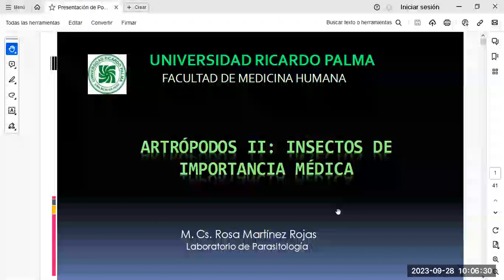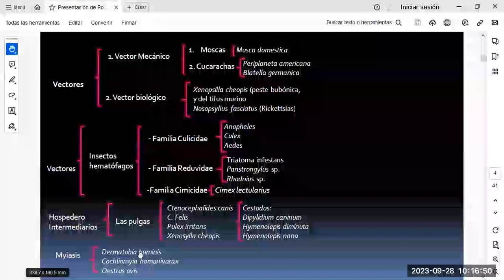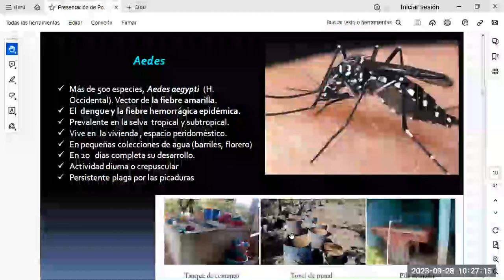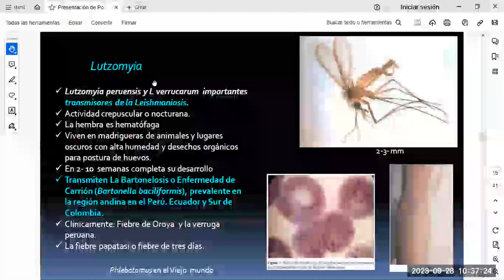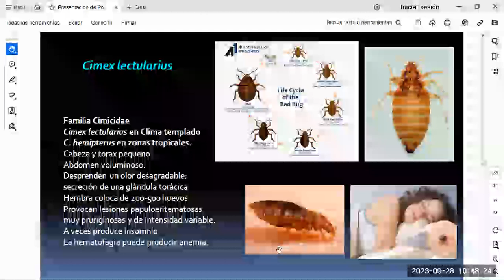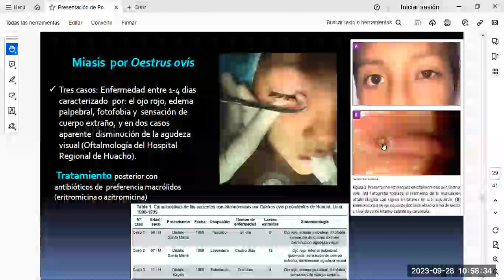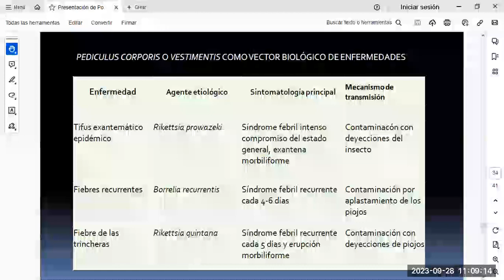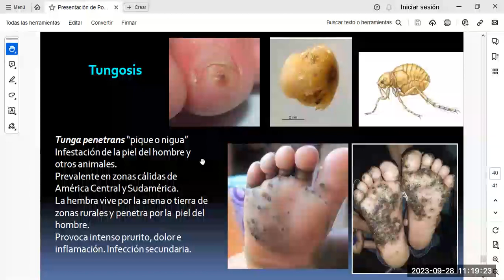CLASE 6 - Arthropoda (Mandibulata): Pediculosis, Phthiriasis, Cimicosis, Pulicosis y Miasis